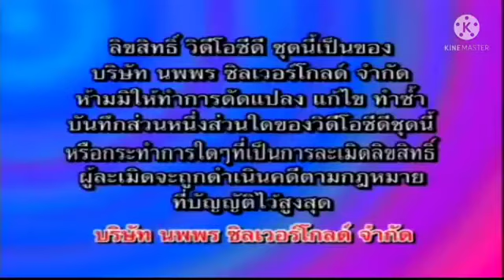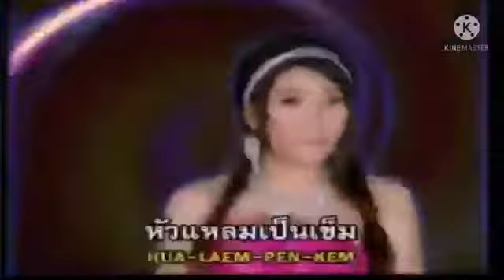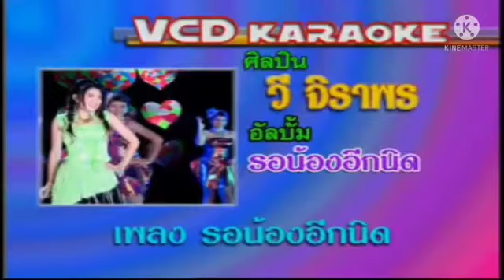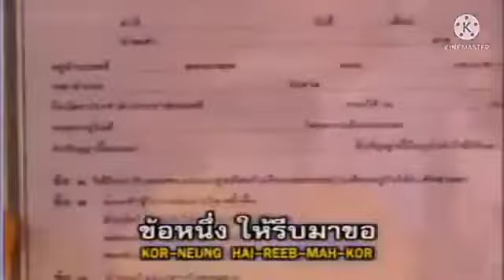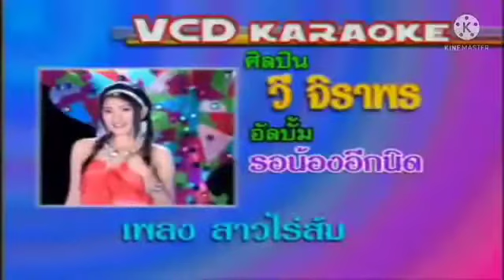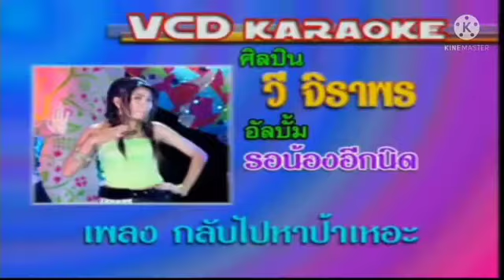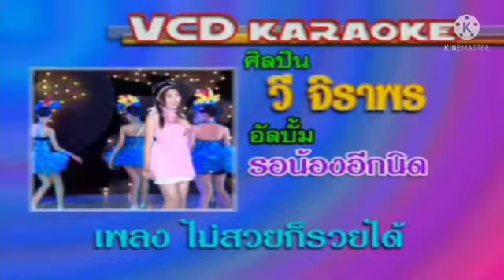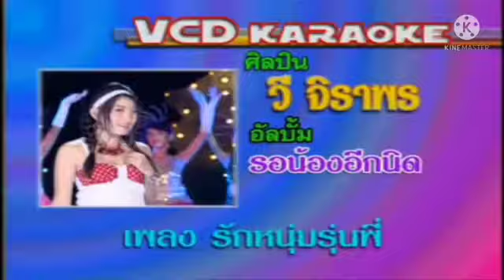วี จิราพร รอน้องอีกนิด 2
ศิลปิน วี จิราพร
อัลบั้ม รอน้องอีกนิด 2

01.
02.
03.
04.
05.
06.
07.
08.
09.
10.